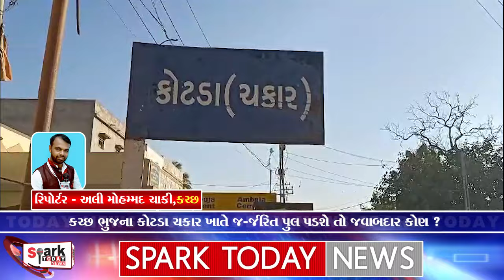કચ્છ ભુજના કોટડા ચકાર ખાતે જ-ર્જરિત પુલ પડશે તો જવાબદાર કોણ ? 2024 | Spark Today News Vadodara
કચ્છ ભુજના કોટડા ચકાર ખાતે જ-ર્જરિત પુલ પડશે તો જવાબદાર કોણ ?